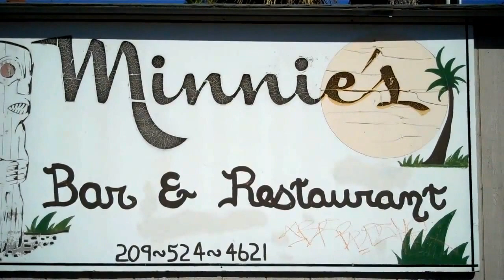Grace M. Davis High Reunion